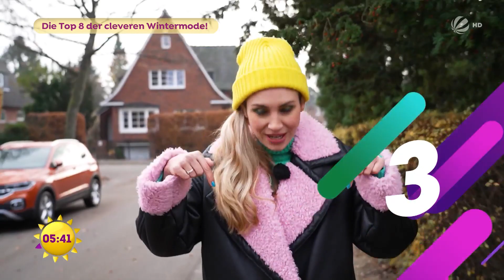Das sind die Modetipps für den Winter | SAT.1 Frühstücksfernsehen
Mit welchen Modetipps kommt man warm und trocken durch den Winter? Stylistin Janina Cüpper präsentiert uns ihre Top 8 der praktischsten und modischsten Teile für diese Jahreszeit.